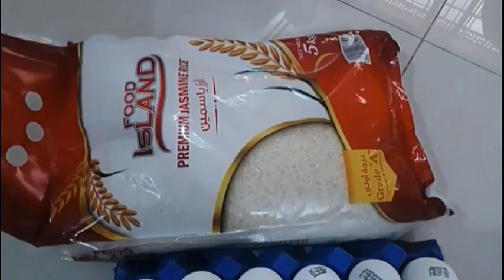Buhay OFW.namili pra sa ramadan alhamdulillah🤲